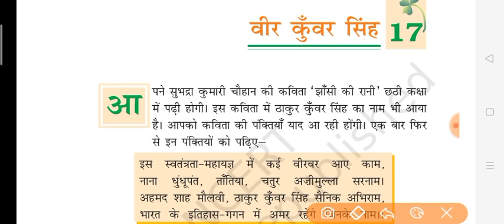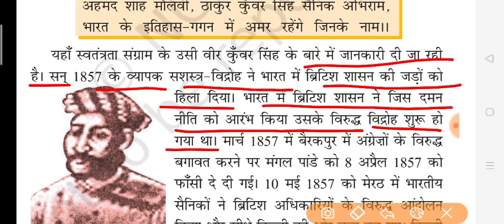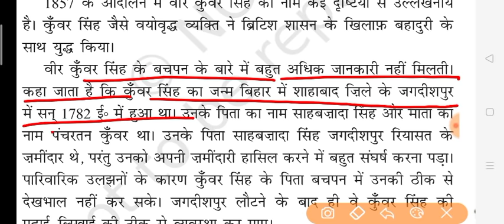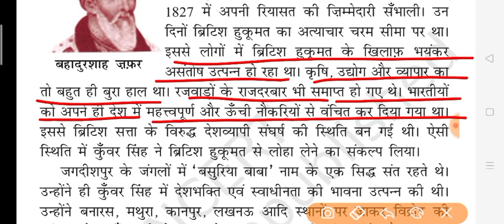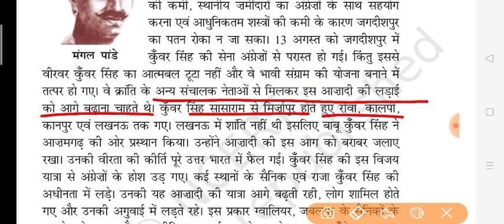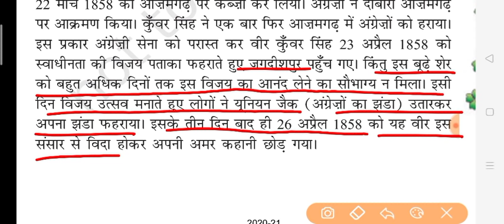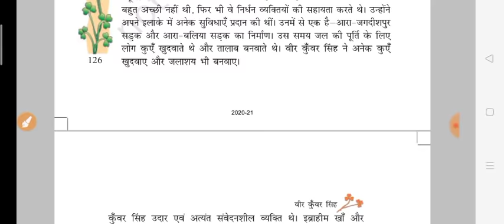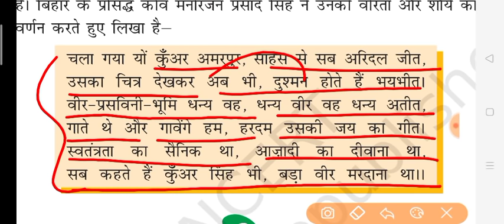Class7th हिंदी Chapter 17 वीर कुवर सिंह full explanation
Class7 hindi veer Kumar Singh full explanation